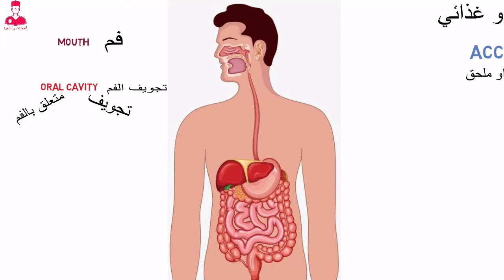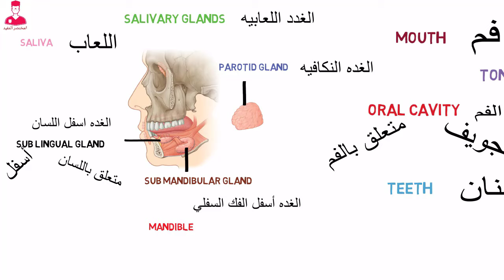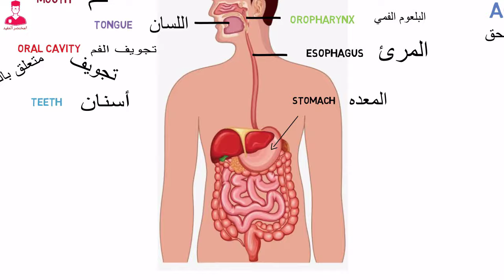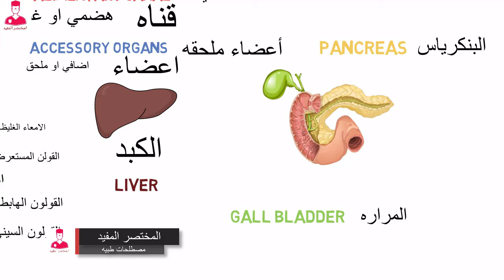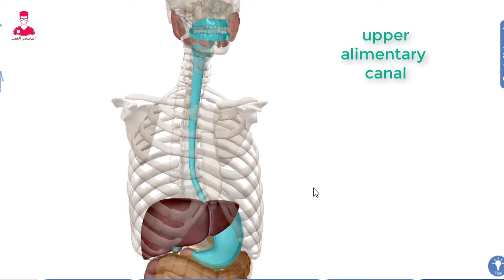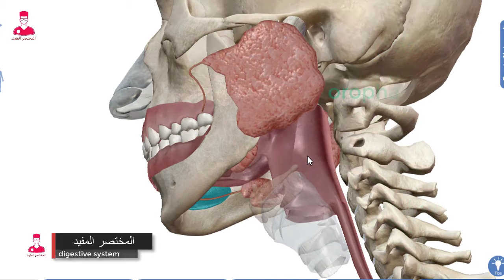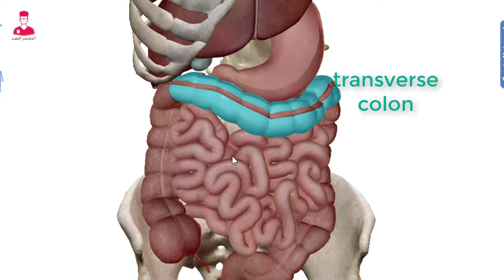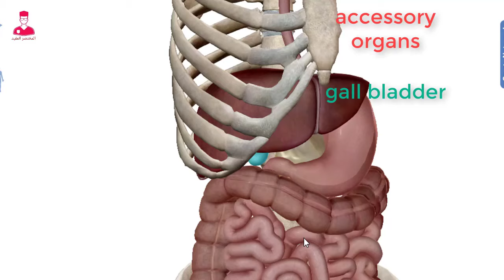الجهاز الهضمي || مصطلحات طبيه المستوي الاول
أهلا وسهلا بكل متابعينا الكرام والمهتمين ب المصطلحات الطبيه.
الكورس دا اسمه المصطلحات الطبيه للمستوي الاول .
يعني مفيد جدا للطلبه اللي ف الكليات الطبيه في المرحله الاولى بشكل خاص.

ومفيد للناس كلها طبعا بشكل عام.
النهارده هنتكلم عن الجهاز الهضمي.
مع العلم أن الفيديو مقسوم علي جزئين .
جزء حفظ وجزء فهم .
الجزء الحفظ زي مانت شايف كدا بطريقه الوايت بورد انيميشن.
واللي فيه  هكتب الكلمات اللي لازم نحفظها بالانجليزي  ومعانيها بالعربي  علشان تساعدنا في فهم الجزء الثاني واللي عباره عن شرح علي برنامج 3d هنرتب ونفهم الحاجات اللي حفظنها في الجزء الاول .
معاكم أحمد شريف والكورس متاح علي اليوتيوب علي قناه المختصر المفيد. ويلا نبدأ.

الكلمات اللي هنحفظها كالاتالي
الجهاز الهضمي اسمه
Digestive system
Digestive
يعني هضمي .
System
يعني نظام أو جهاز
فيبقي digestive system
الجهاز الهضمي.
بيتكون من قناه هضميه اسمها
Alimentary canal
Alimentary
يعني غذائي أو هضمي
و canal
قناه
فيبقي
Alimentary canal
قناه هضميه .
بيتكون من ايه تاني الجهاز الهضمي.
بيتكون من مجموعه أعضاء اضافيه او ملحقه
Accessory organs
Accessory
يعني إضافي أو ملحق .
و organs
أعضاء  .
فيبقي accessory organs
أعضاء اضافيه او ملحقه .
فيبقي دول الحاجتين الاساسييين اللي بيتكون منهم  الجهاز الهضمي.
القناه الهضميه بتبدأ من ال
Mouth
واللي هو الفم .
والفم بيحتوي علي تجويف اسمه
Oral cavity
Oral
يعني  اي حاجه متعلقه بالفم
و cavity
يعني تجويف
فيبقي oral cavity
تجويف الفم .
تجويف الفم بيبقي فيه 3 حاجات .
 اللسان .
اللسان اسمه tongue
برضو تجويف الفم بيحتوي علي الاسنان
والاسنان اسمها
Teeth.
وبيحتوي ايضا علي الغدد اللعابيه . ودي الغدد اللي بتفرز اللعاب واسمها
Salivary glands.
Glands
يعني غدد . و salivary
يعني لعابي . وجايه من كلمه saliva
يعني اللعاب أو الريق .
فيه ٣ أنواع من الغدد اللعابيه.
Parotid gland
ودي الغده النكافيه .
Sub lingual gland
الغده أسفل اللسان
Sub
يعني أسفل وقولنا  lingual يعني لسان .  فتبقي
Sub lingual gland
الغده أسفل اللسان.
والغده التالته هي
Sub mandibular gland
الغده أسفل  الفك السفلي.
Mandibular
جايه من mandible
يعني الفك السفلي.
خلاص تجويف الفم بعد كدا بيكون فيه البلعوم
والبلعوم اسمه pharynx
وعشان البلعوم بيتجزأ لأكتر من جزء .
احنا يهمنا في الجهاز الهضمي.
البلعوم الفمي واللي اسمه
Oropharynx
البلعوم الفمي .
بعد كدا بيبقي فيه المرئ .
ودا اشهر من النار عالعلم اسمه
Esophagus
بعد المرئ فيه المعده . واسمها
Stomach
لحد هنا انتهي الجزء العلوي من القناه الهضمية .
ويبدأ الجزي السفلي مع الأمعاء الدقيقة واسمها
Small intestine .
Small
يعني صغير او دقيق . و
Intestine
يعني  أمعاء
فيبقي small intestine
الأمعاء الدقيقة.
الأمعاء الدقيقة ٣ أجزاء
الجزء الاول اسمه
Duodenum
يعني الاثني عشر
والجزء الثاني والأوسط  اسمه
Jejunum
يعني الصائم .
والجزء التالت والأخير هو
Ileum
يعني اللفائفي. . وتنتي الأمعاء الدقيقة.
وتبدأ الأمعاء الغليظة وهي
Large intestine
واول أجزاء الأمعاء الغليظة اسمه
Cecum
يعني الاعور . وهو اسمه كدا .
 بيتصل ب الاعور من أسفل. حاجه اسمها
Appendix
ودي الزايده الدوديه .
بيتصل ب الاعور القولون الصاعد واسمه
Ascending colon.
وبيتصل القولولون الصاعد ب القولون المستعرض
واللي اسمه
Transverse colon.
القولون المستعرض بيتصل بالقولون الهابط واسمه
Descending colon.
الجزء اللي بعد كدا اسمه القولون السيني
Sigmoid colon
بعد كدا بيبقي فيه المستقيم ودا اسمه
Rectum
بعد كدا القناه الشرجيه واللي اسمها
Anal canal.
وبكدا تنتهي القناه الهضمية .
فاضل الاعضاء  الملحقه .
اول الاعضاء الملحقه قولناهم وهما الغدد اللعابيه
 بعد كدا فيه الكبد واسمه
Liver .
والبنكرياس واسمه زي ما هو
Pancreas.
وأخيرا المراره واسمها
Gall bladder .